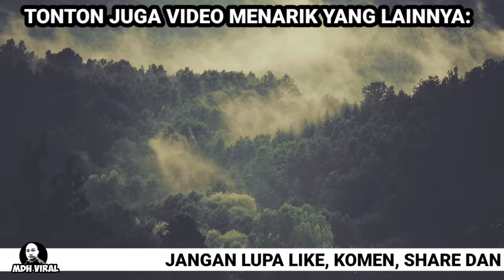SILAP ORANGLAH KAU NAK MENYELIT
SILAP ORANGLAH KAU NAK MENYELIT. memaparkan rakaman dashcam pemandu yang mementingkan diri apabila cuba menyelit tanpa memberikan signal. namun beliau tersilap apabila kenderaan di sebelahnya enggan memberikan laluan